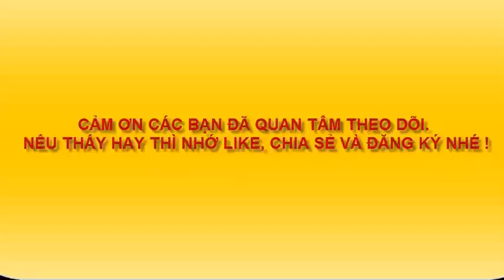XUÂN GIÁP THÌN VẼ RỒNG, VẼ RỒNG NĂM 2024. MÚA RỒNG TRUNG THU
tranh thiếu nhi